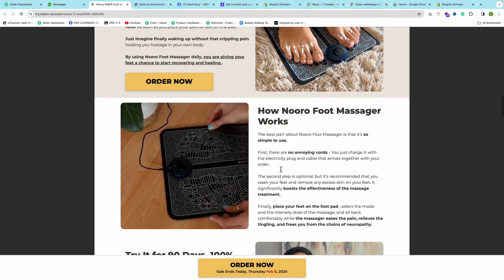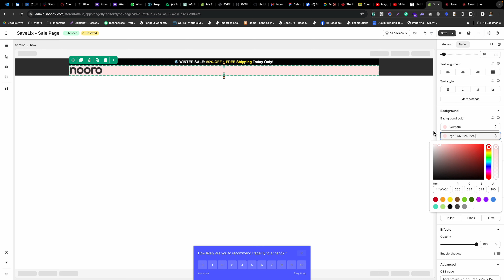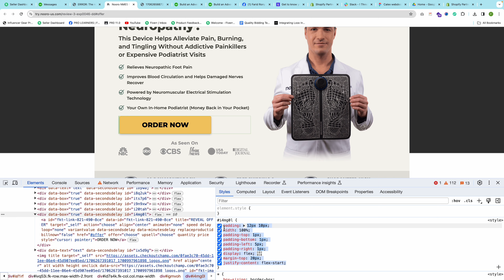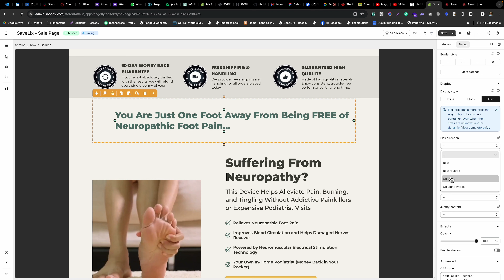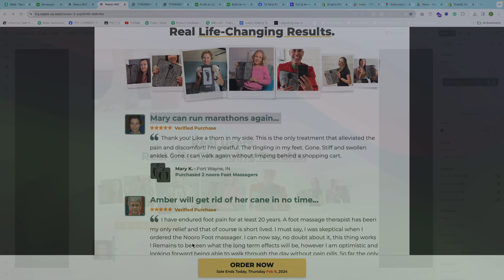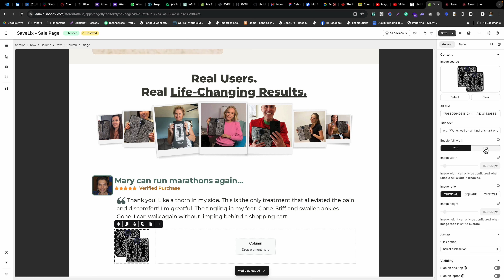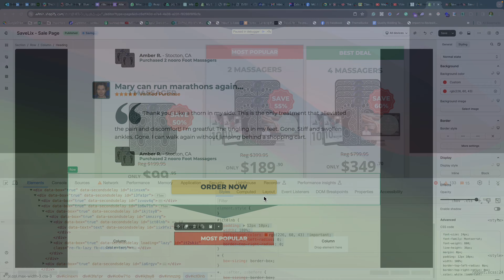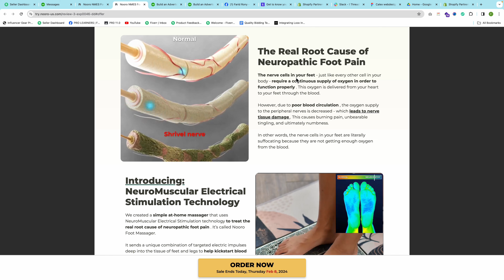Buyer Project | Pagefly Landing Page Design Project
I value nothing in front of client satisfaction.

Hi, this is Farid Rony
I have more than 8 years of experience with a vast majority dedicated to operational and technical. I constantly challenge myself to solve problems by Coding, Development and I love making exclusive Shopify stores.

Created 400+ Shopify Stores, Highly Recommended Shopify Expert. I provide innovative, high-quality creative solutions and pursue every project with passion, intelligence, and personal commitment.

I have a huge range of experience all the way from start-ups to large Fortune 500 businesses. When it comes to Shopify I can assist in all facets of a company. I have direct experience in theme development, search engine optimization, conversion optimization, and even business operations like optimization your inventory tracking and shipping methods across multiple sales channels. I'm ready to help you take your business to the next level! I cater to diverse requirements ranging from simple shopping carts to complex social networking websites. I Design and Code Websites myself, let me know if you need some mock-ups!

Above all, I offer great communication. I feel that this is one of the most important facets of getting a job completed effectively, so you can count on me giving you great customer service during and after the job is done,